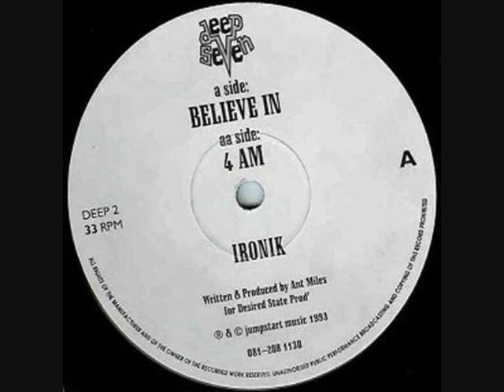Ant Miles (Ironik) - Believe In (Original Mix)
Quality but obscure 1993 Hardcore release from Ant Miles of Origin Unkown fame and one time co-owner of Ram Records